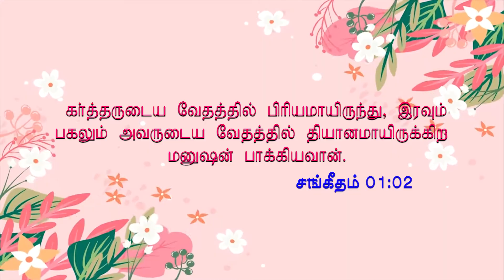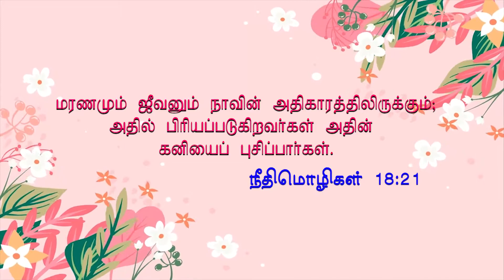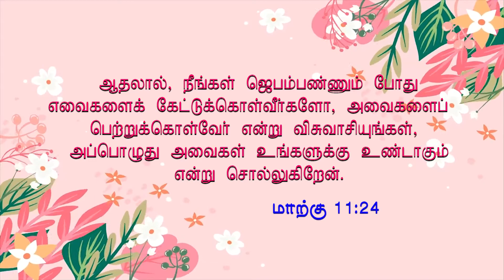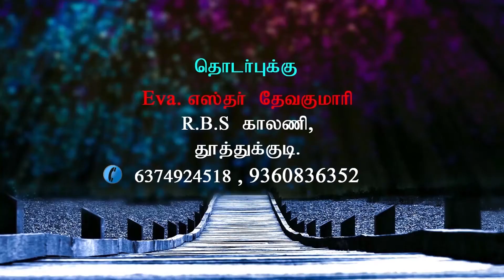SOUND OF JOY MINISTRIES - SIS. ESTHER DEVAKUMARI 03.02.2021| தேவன் பேரில் உள்ள விசுவாசம்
SOUND OF JOY MINISTRIES - SIS. ESTHER DEVAKUMARI |தேவன் பேரில் உள்ள விசுவாசம்